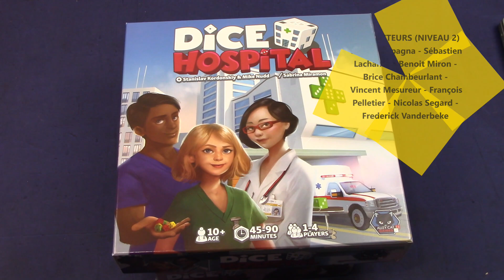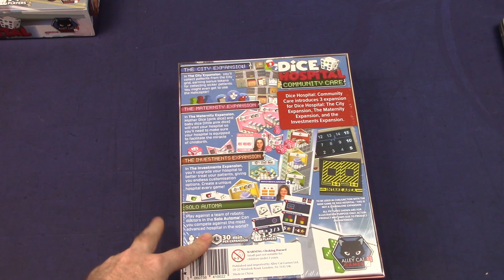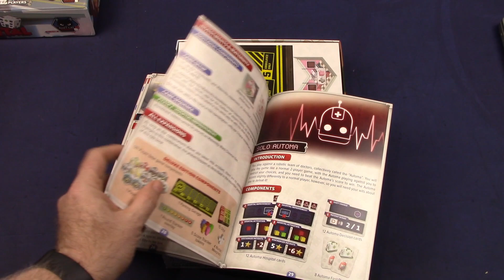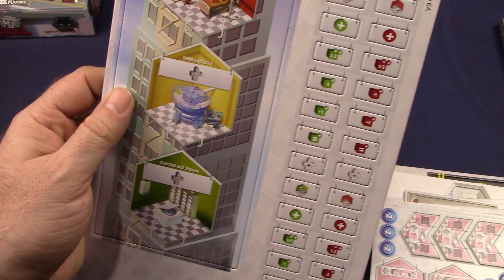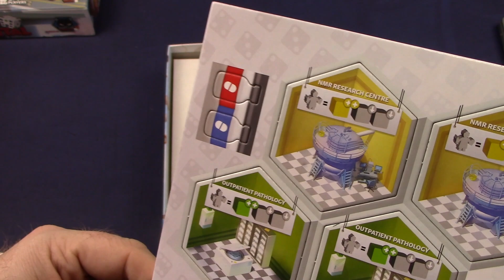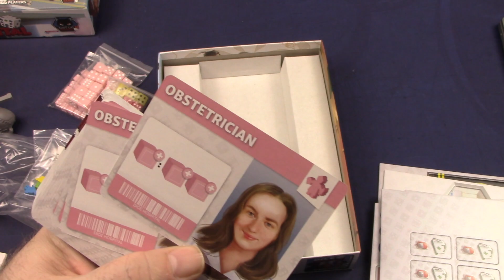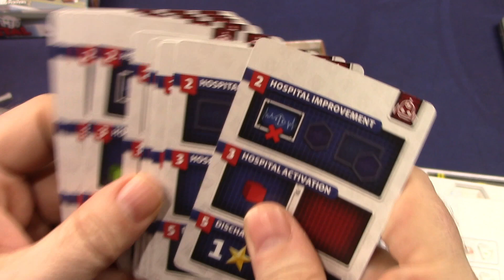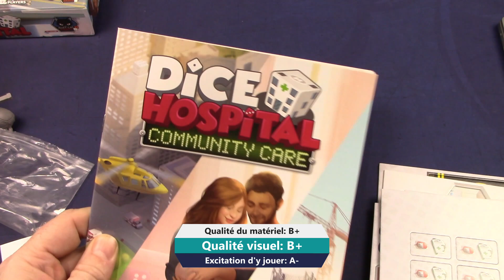Déballage critiqué de Dice Hospital: Community Care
Il est rare que je vous présente le déballage d'une extension, mais cette boîte est trop lourde pour ne pas découvrir le contenu de cette boîte avec vous. Je suis aussi très intrigué par le nouveau mode solo de ce jeu.